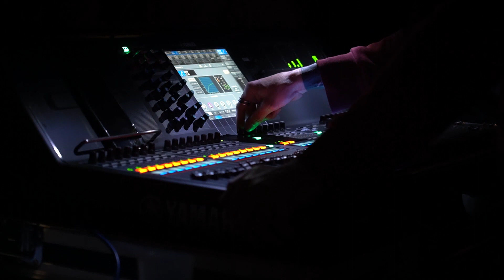ML WINTER SHOW| MEDIA 46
Pour son 40e anniversaire la mission locale organisée un concert le ML WINTER SHOW avec la participation de 3 artistes, La Froussai, DJ Blackbirds et Shad Hottaboy.